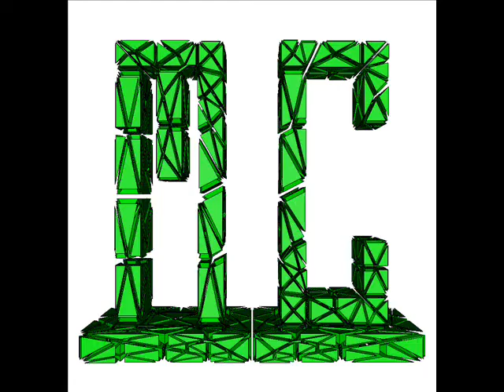hazey MY LIFE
ladys and gens, the local lad is back and going to make it  big. check out new tunes